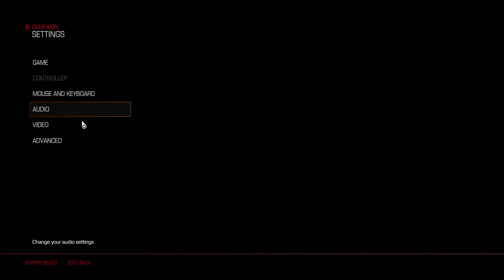I FINALLY DID IT (DOOM Part 1)